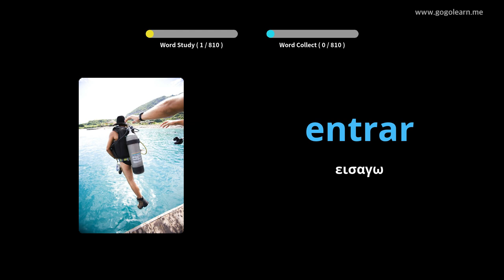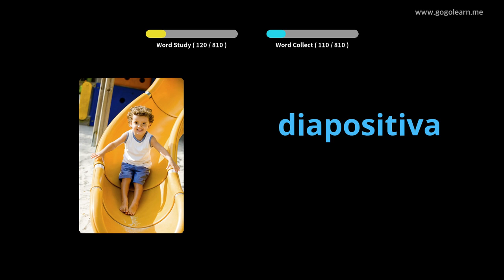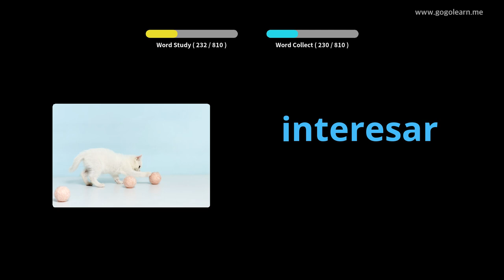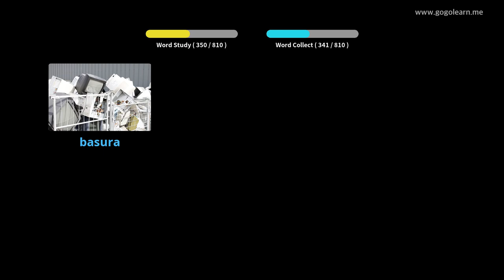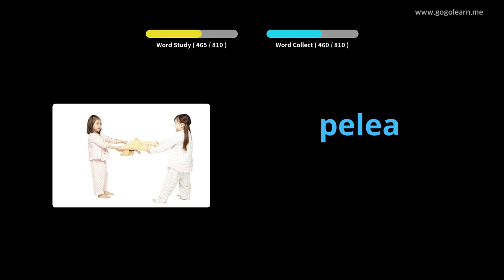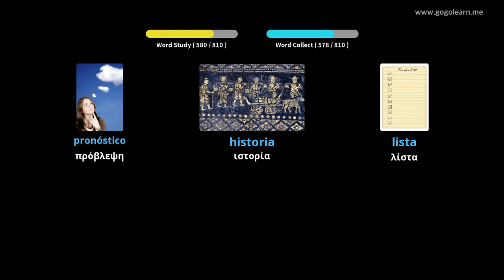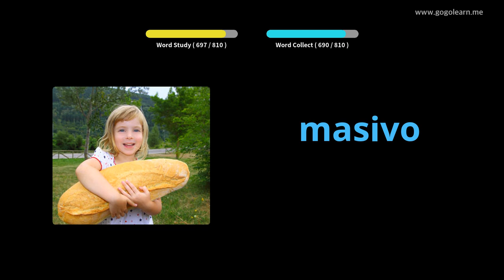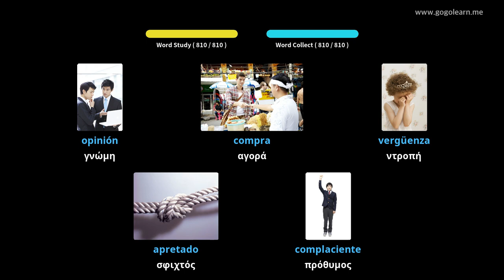Ισπανικό λεξιλόγιο μέσης εκπαίδευσης|Golearn